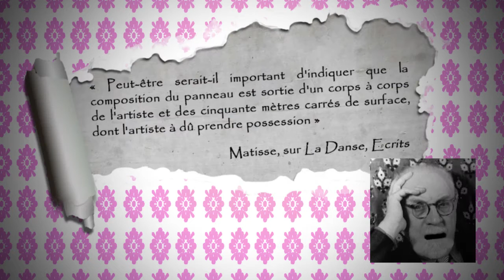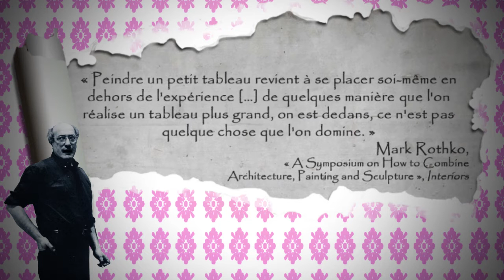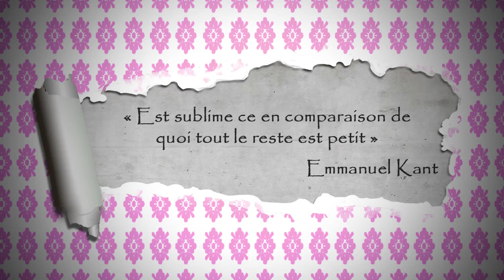Bien Vu N°5 Les dimensions d'une oeuvre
Madame B. vous explique aujourd'hui en quoi les dimensions d'une œuvre sont importantes : expérience de l'auteur, du spectateur, recherche de gigantisme et rapport entre dimensions et fonction de l’œuvre... un sujet de taille !

Bibliographie et ressources complémentaires :
- Anne et Etienne Souriau, Vocabulaire d'Esthétique, 2004 (1ere édition 1990)
- Jean-Yves Bosseur, Vocabulaire des arts plastiques du XXème siècle, Minerve, 2008.
- Florence de Mèredieu,  Histoire matérielle et immatérielle de l'art moderne et contemporain, Larousse in extenso, 2008 (1ere édition 1994)

pour la musique, dans l'ordre de passage : Bright Future de Silent Partner et One the Bach de Jingle Punks.
- Extrait de Rameau, Pièces de clavecin en concert N° 5 (La Forqueray) d'Il Giardino Armonico et de la Marche Royale de Jean-Baptiste Lully.